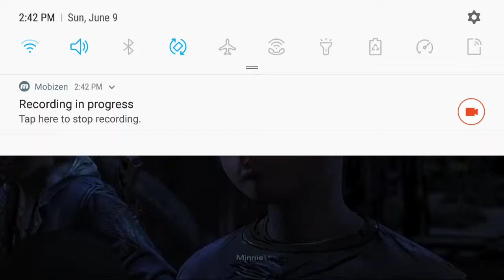Never Mind The Darkness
This is minerva singing don't be afraid from twdg